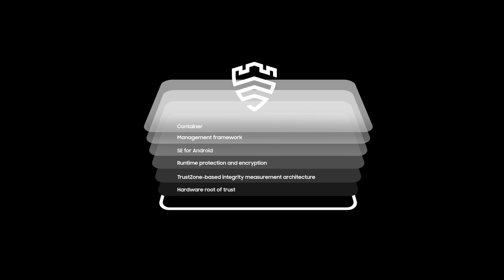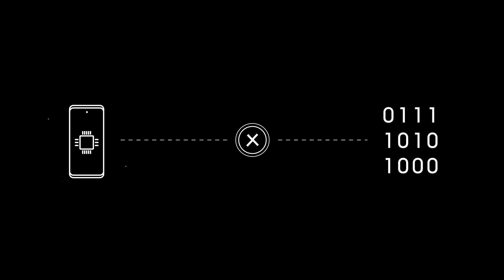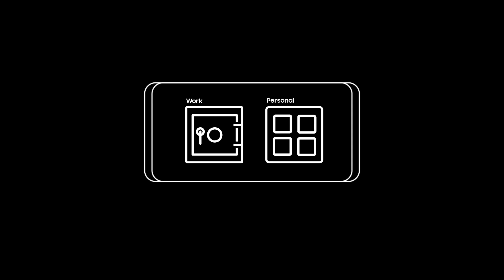How Samsung Knox protects mobile devices from the chip up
Corporate data, healthcare data, government data: It’s no longer locked away in secure offices and server rooms. It is now accessible via mobile devices that go wherever an employee goes.

In the face of today’s sophisticated mobile security threats, the best way to protect data is to use devices that have hardware-backed security that’s built in from the chip up.

That’s why Samsung created Knox. Built into Samsung mobile devices, Knox is a defense-grade security platform that protects your device from the moment you power up. And because Samsung controls the entire supply chain from design to manufacturing, Knox is the platform you can trust with your business and personal data.

With multiple layers of protection, the Knox platform defends your device against intrusion,
malware and malicious threats. It starts with the Hardware Root of Trust, the cornerstone of any modern security protocol. This is the basis for a series of stringent checks and balances that ensure the integrity of the device.

Next up is Samsung’s patented Real-time Kernel Protection or RKP, which performs secure monitoring in an isolated execution environment.

Data on the device is safeguarded by Samsung’s Sensitive Data Protection, a mechanism to mark data as sensitive, which means it can’t be decrypted even if the device is in the locked state.

Finally, Samsung builds on the app container included in Android Enterprise by improving the separation of personal and work data on the device.